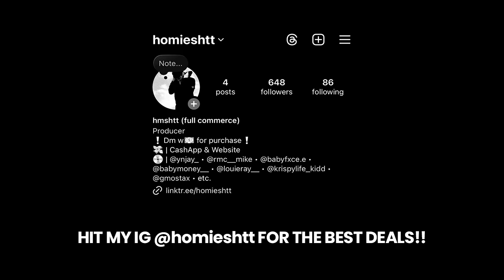3200 Tre x Flint x Lansing Type Beat - “TRENDING”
💎 (buy 1 get 2 free)

3200 Tre x Flint x Lansing Type Beat - “TRENDING”